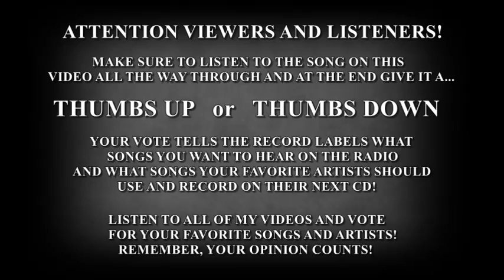TITLE - BIG AS IT GETS - THE BILLION DOLLAR MUSIC MAN - RAP SONG AND VIDEO - VOTE NOW!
THE BILLION DOLLAR MUSIC MAN - (CEO) AROMEOS INDUSTRIES LLC - (CEO) AROMEOS INDUSTRIES MUSIC PUBLISHING - (CEO) AROMEOS INDUSTRIES RECORDS - CONTACT - - - - LABELS CONTACT ME TO SIGN A TOP NEW ARTIST OR ORIGINAL HIT SONG (50,000 SONG CATALOG) - MOVIE STUDIOS CONTACT ME TO SAVE MILLIONS ON YOUR MOVIE SOUNDTRACK - COMMERCIAL COMPANIES CONTACT ME TO FIND OR DESIGN A SONG TO USE ON YOUR COMMERCIAL/S - ARTISTS CONTACT ME TO FIND THE MUSIC TO RECORD ON YOUR NEXT CD - AROMEOS INDUSTRIES LLC IS CURRENTLY ACCEPTING DEMOS (SEND TO EMAIL ADDRESSES).  RECORD LABEL - (YOU-TUBE) AROMEOS INDUSTRIES MUSIC / CHECK OUT THE CHANNEL.